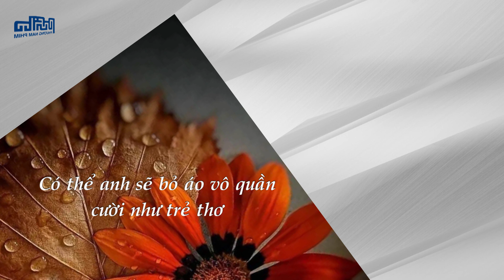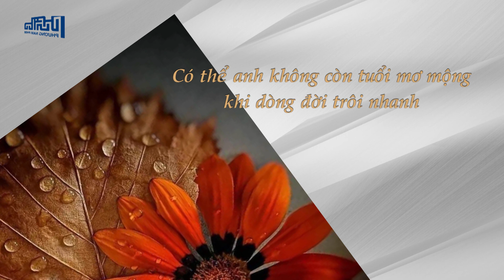(Một) Ngày Em Đến - Thu Hà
Sáng tác: Nguyễn Ngọc Thiện, thơ Lâm Xuân Thi